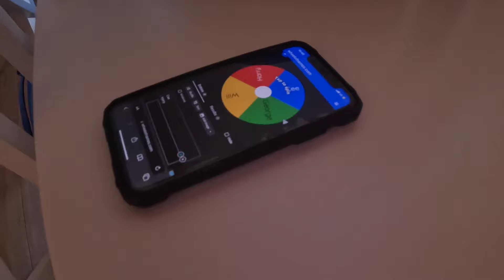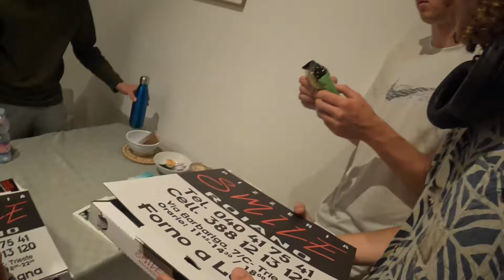OUR FINAL ADVENTURE IN SLOVENIA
Welcome to the final video of our series in Slovenia. We hope you enjoy.